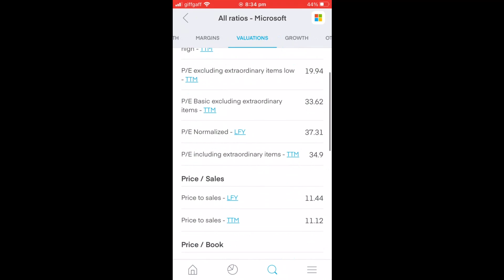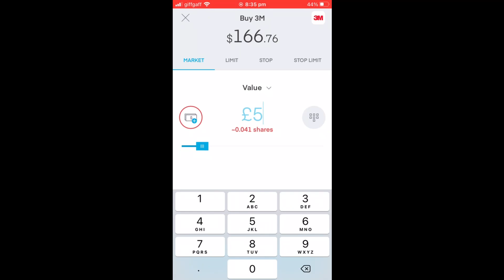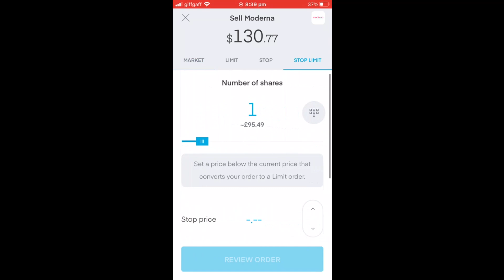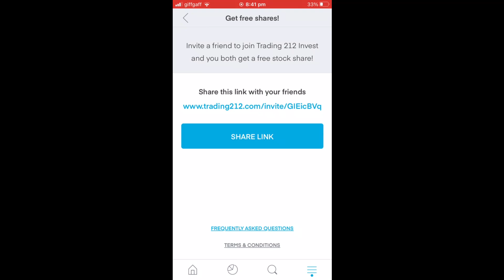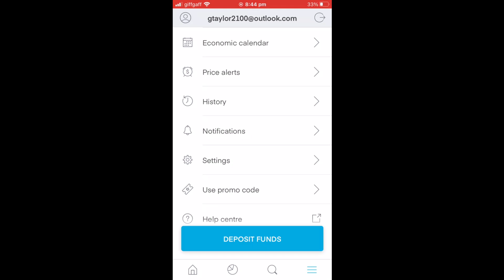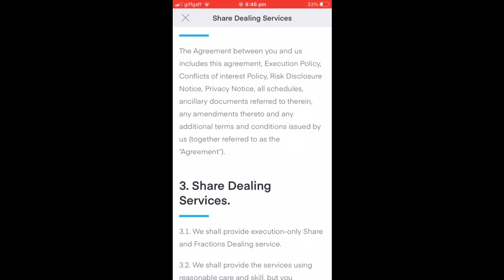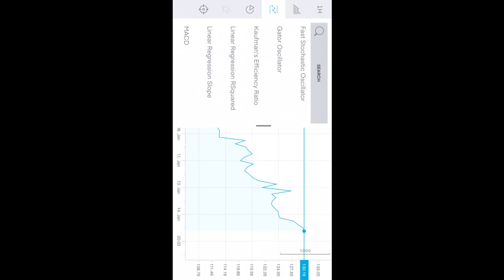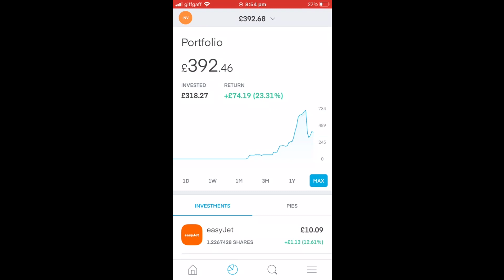Is trading 212 Safe? part 2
Hi and welcome to this video about trading 212 funding out if its safe and if its right for you. This channel will be dedicated to documenting my life and progress within finance  and life in general. Hope you find the content interesting also if you have any suggestions I would love too hear from you, Lets grow this Channel together. stay safe , have a good day and always aim too improve. 👉Follow @thedecolad on Instagram and Facebook  👉Follow @theoriginalexo on Instagram and Facebook. 👉Follow @exogamingofficial on Instagram and Facebook
Exo Brand Join The Family Products from Exo | Teespring
👉 │ Follow @theoriginalexo for daily posts

Trading 212 use my link deposit £1 and get a free share worth up to £100
Create a Trading 212 Invest account using this and we both get a free share!

👉 │ Follow @thedecolad
👉 │ Follow @exogamingofficial